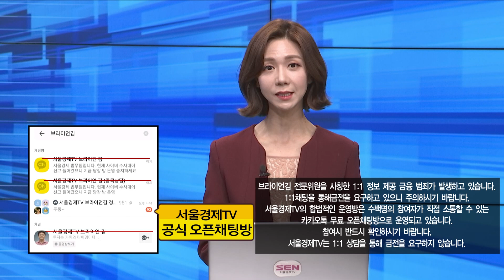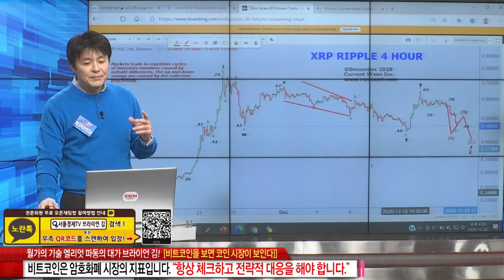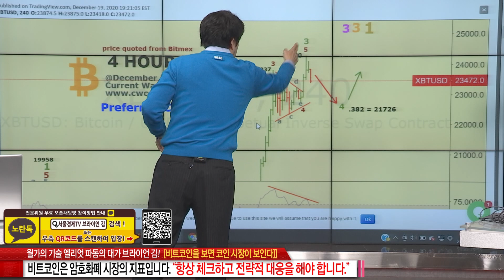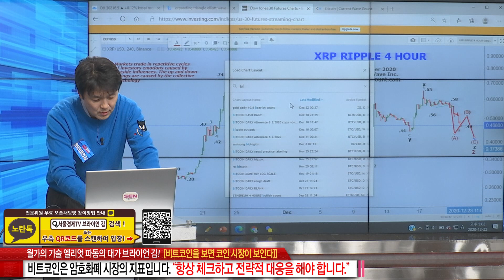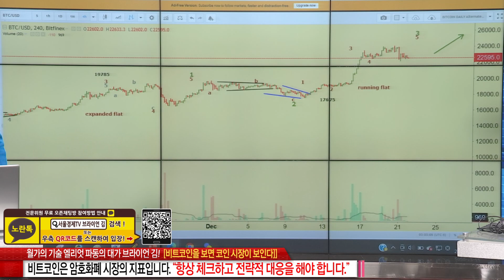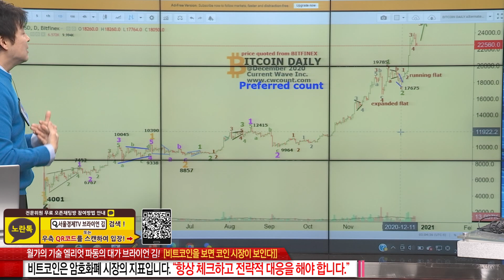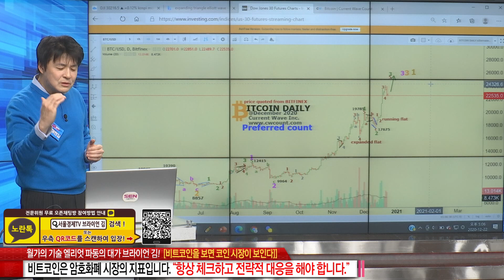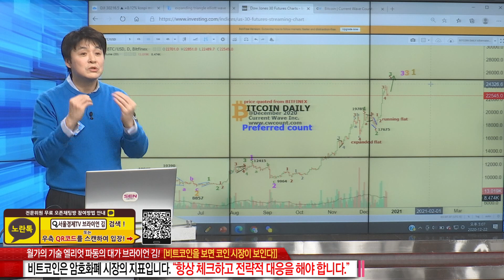비트코인은 암호화폐 시장의 지표! 브라이언 김의 전략 포인트 공개!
비트코인은 암호화폐 시장의 지표! 전략 포인트 공개